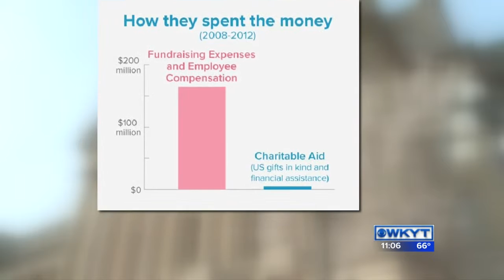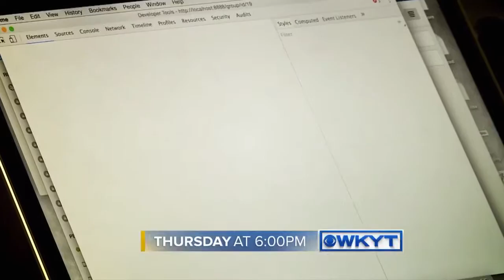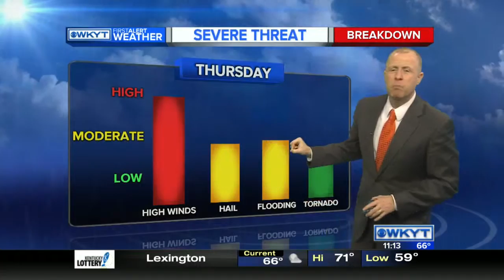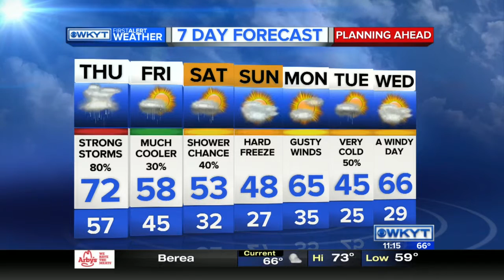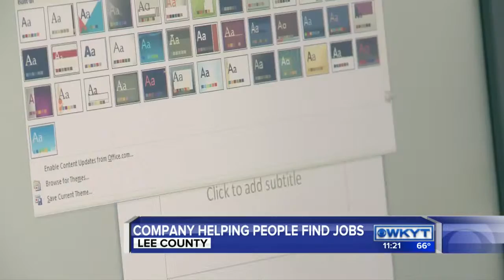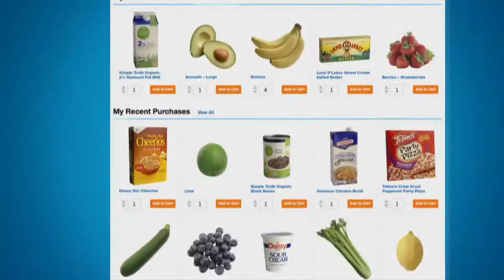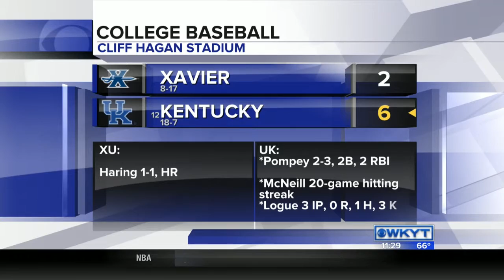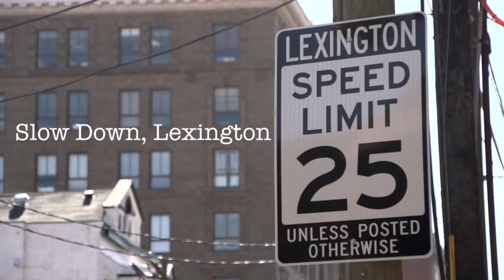WKYT News at 11 PM on 3-30-2016